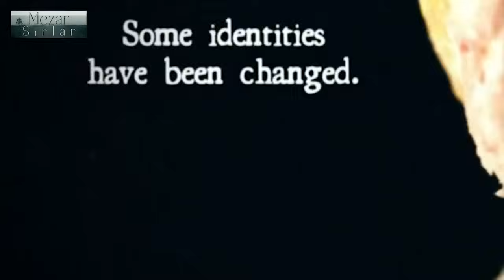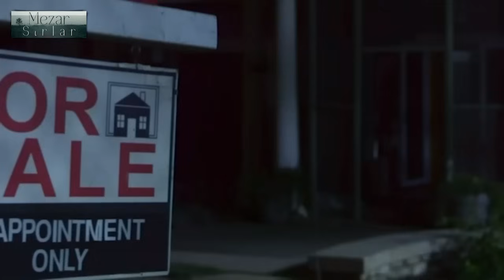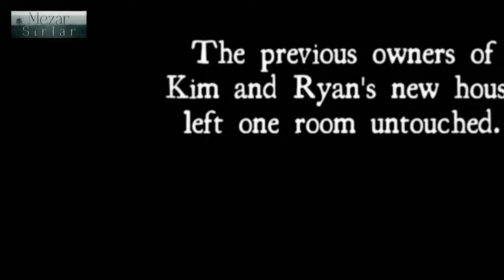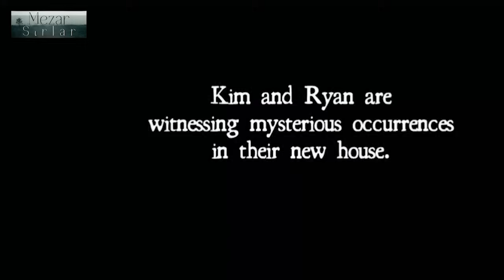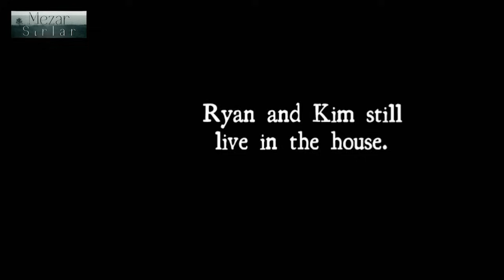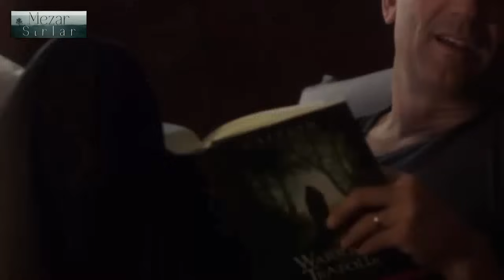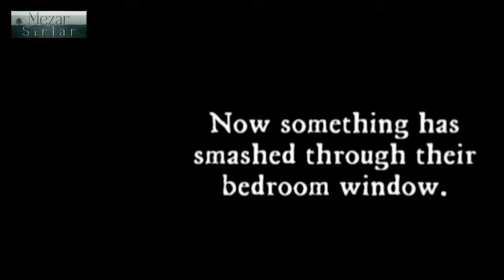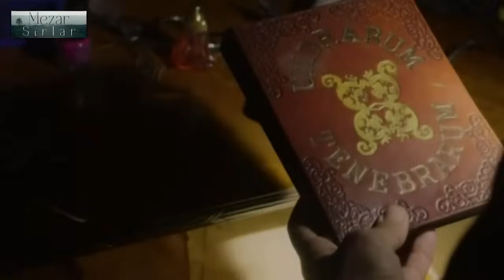Gerçek Bir Hikaye... Şeytani Varlıklarla Dolu Bir Evi Satın Alan Aile, Burada Yaşamayı Göze Alıyor!!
Bu gerçek yaşam hikayesi, şeytani varlıklarla dolu olduğu söylenen bir evi satın alan bir ailenin başından geçenleri konu ediniyor. Aile, bu mistik ve korkunç öyküye rağmen evde yaşamaya karar veriyor. Ancak, evin derinliklerindeki gizemli olaylar ve ürkütücü varlıklar, onları beklenmedik tehlikelerle karşı karşıya getiriyor. İzleyiciler, gerilim dolu anlarla dolu bu olay örgüsünde, ailenin bu paranormal macerasını adım adım keşfedecekler. Şeytani varlıklarla dolu bu evde yaşananlar, sıradışı ve korkutucu bir gerçeklikle izleyiciyi büyüleyecek. Gerçek bir hikayeyi konu alan bu belgesel, paranormal dünyanın kapılarını aralayan ve izleyicileri tüyler ürpertici bir yolculuğa çıkaran bir deneyim sunuyor.